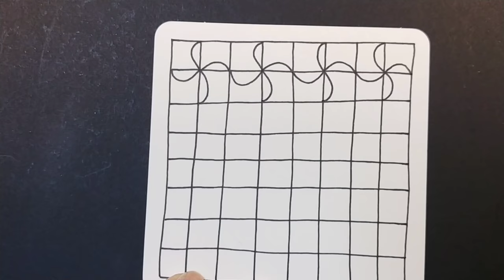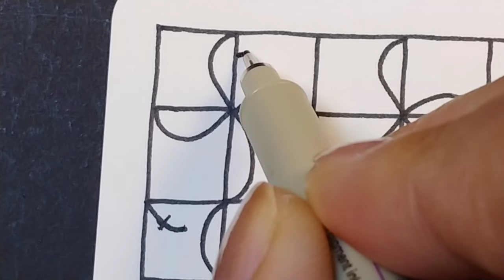How to draw Tangle Pattern ' HEARTLAND'